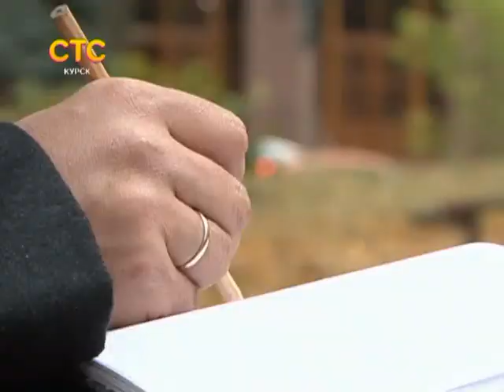СТС-Курск. Частности. Рубанов. 6 октября 2014